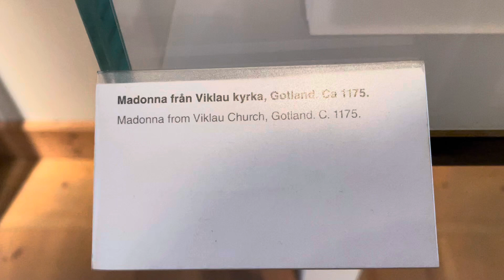589. Varifrån kommer hon? Kända personer på Historiska museet — Jakten på historien